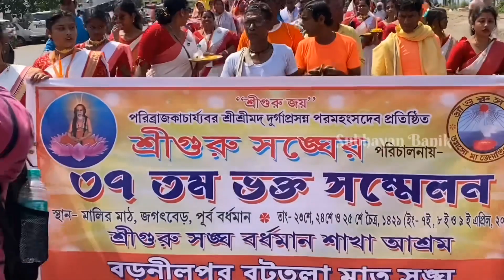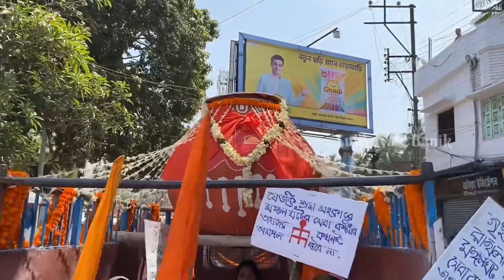37 Tama Bhakta Samelan | Bardhaman Bodo Nilpur | Sri Guru Sakha Sanga | Day 1 | Part 1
Bhakta Samlen Burdaman | Sri Guru Sakha Sangha | Sri Guru Jai | Day:-1

Social Media☺️